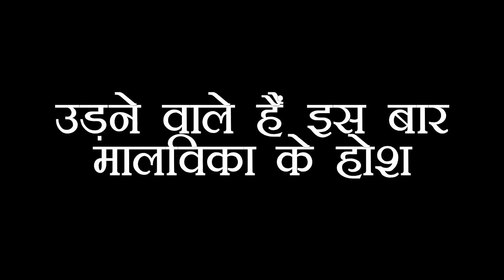ANUPAMA : VANRAJ फिर फंसाने वाला है MALVIKA को, इस बार कैसे बचाएगी शो में ANUPAMA